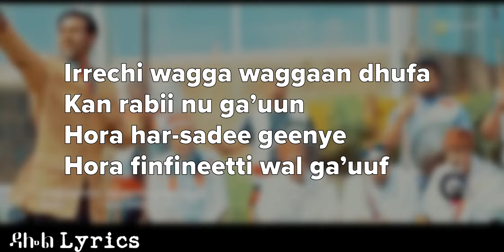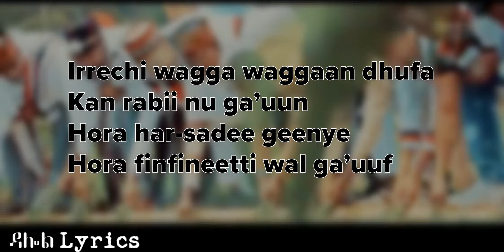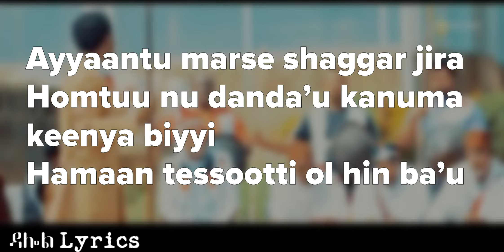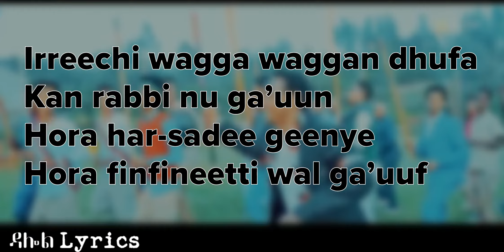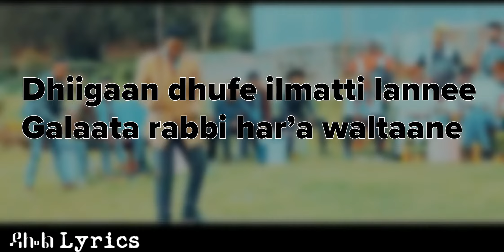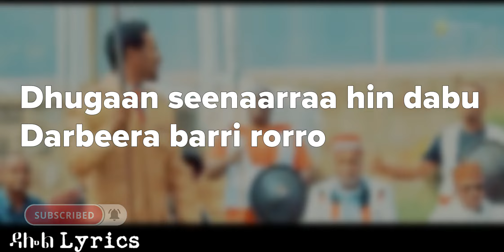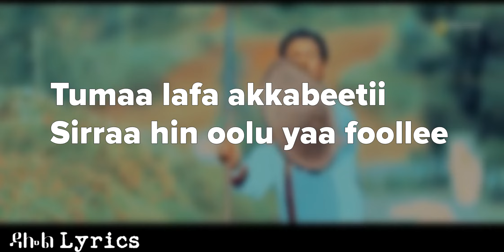Caalaa Bultume - WAGGADHAN NU GA'I (Lyrics) - Ethiopian Oromo (Irreecha) Music on DallolLyrics HD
ሙዚቃዉ ከወደዱት …
እስኪ ሻይ ወይም ቡና ይጋብዙኝ
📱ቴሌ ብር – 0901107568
ወይም
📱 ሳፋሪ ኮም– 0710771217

ከምስጋና ጋር!!!
Dallol Lyrics HD

Check out the original video clip by Caalaa Bultume - WAGGADHAN NU GA'I - New Ethiopian Oromo Music 2019 [Official Video] through

Enjoy! Caalaa Bultume - WAGGADHAN NU GA'I (Lyrics) - Ethiopian Oromo (Irreecha) Music on DallolLyrics

Lammiin koo duruu gadaan bula
Marsaa isd ga’uun bara gadaa melba
Hamaan tessootti ol hin ba’u

Irrechi wagga waggaan dhufa
Kan rabii nu ga’uun
Hora har-sadee geenye
Hora finfineetti wal ga’uuf

Uumaama jiidha qabannee
Wagga waggaadhaan nu ga’i
Xiqqaa guddaan baanee

Ayyaantu marse shaggar jira
Homtuu nu danda’u kanuma keenya biyyi

Jabaatu marsee shaggar jira
Homtuu sii danda’u jira
Folleen oromoo

Xinnaa nuuf guddisii
Jabaa bulchi jenne si kadhannaa
Kan dabees qajeelchi
Uumaa guddaa sitti abdannaa

Irreechi wagga waggan dhufa
Kan rabbi nu ga’uun
Hora har-sadee geenye
Deebi’e haandhurraatti  irreechi
Hoo….hoo….ooh
Uumaan deebite
Hoo….hoo….ooh
Ayyaantut ebbise
Abbaab biyyaa si’I jabbeessi
Hoo….hoo….ooh
Uumaan deebite
Hoo….hoo….ooh
Ayyaantut ebbise
Jarraa tokkoof walakkaa kan ture
Hoo….hoo….ooh
Uumaan deebite
Hoo….hoo….ooh
Ayyaantut ebbise
Hayyuu qabda warra rakkoo furee
Hoo….hoo….ooh
Uumaan deebite
Hoo….hoo….ooh
Ayyaantut ebbise
Horrii finfinnee isa ganamaati
Hoo….hoo….ooh
Uumaan deebite
Hoo….hoo….ooh
Ayyaantut ebbise
Ni irreeffannaa ka’I malkatti
Hoo….hoo….ooh
Uumaan deebite
Hoo….hoo….ooh
Ayyaantut ebbise
Rorroon durii kana booda hin jiru
Hoo….hoo….ooh
Uumaan deebite
Hoo….hoo….ooh
Ayyaantut ebbise
Dhaloota qubee warra rakkoo furuu
Hoo….hoo….ooh
Uumaan deebite
Hoo….hoo….ooh
Ayyaantut ebbise
Yeroo dheeraaf
Yeroo dheeraaf
Adda facaanee
Galaata rabbi har’a waltaane

Hora gulaalleetti har’a dachaane
Falmataa lammii koo
Kan birbiirsa gooroo
Dhugaan seenaarraa hin dabu
Darbeera barri rorro
Dhiiga hedduu dhangala’ee
Lafee haqqa caccaabee
Lji dhiiga roobee
Lubbuutu gumaa dhabee
Falmataa lammii koo
Kan birbiirsa gooroo
Dhugaa qalliitti turee
Himanna bara rorroo
Dhiiga hedduu dhangala’ee
Lafee haqqa caccaabee
Lji dhiiga roobee
Lubbuutu gumaa dhabee
Yoom as geenye salphaatti
Sirra hin oolu yaa koodee
Of kenneeti jabaanis irraatti
Sirra hin oolu yaa foollee
Seenaan bade nuuf galteettii
Wal argina finfinneeti
Irreeffadhu malkaa keetti har’a
Dhugaa galte gulaalleetti
Siran hin oolo yaa follle
Wiirtuun kee odaa nabeeti
Sirraahin oolu yaa koodee
Tumaa lafa akkabeetii
Sirraa hin oolu yaa foollee

Irreechi irree kooti (2x)
Seenaan tiksa anis akka abbaa kooti
Irreechi irree keenyaa (2x)
Seenaan tiksina nutis akka abba keenya
Dhiiteen sirbaa kunoo kunis aadaa kooti
Seenaan tiksina nutis akka abba keenya (4x)